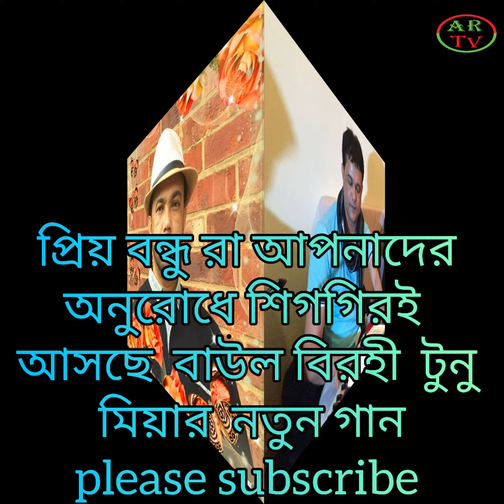আসছে বাউল বিরহী টুনু মিয়ার নতুন বাউল গান। new songs coming by Baul birohi Tunu miah.